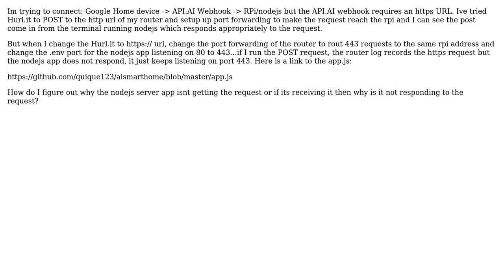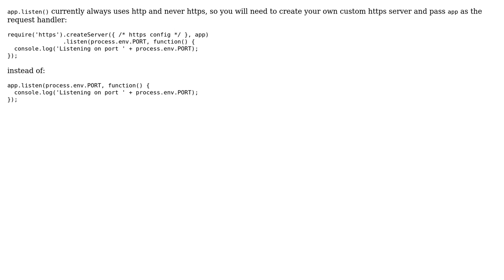HTTPS POST Request from server to rpi-nodejs thru linksys router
With thanks & praise to God, and with thanks to the many people who have made this project possible! You are responsible for your own actions.